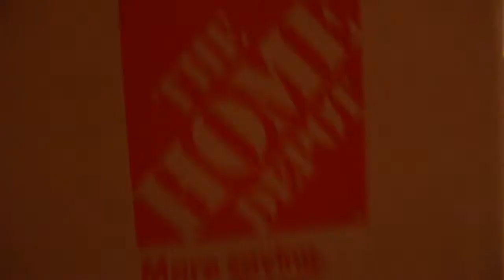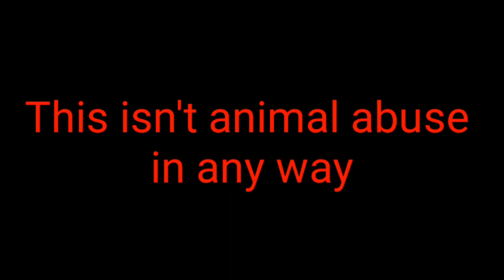SHE FLEW!! | Messing with my dog, Harley!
HEY GUYS

If you have any suggestions please coment down below, or even just say hi, i will be sure to awnser as soon as possible.

If you guys want me to start doing gaming live streams of just Q&A live streams please tell me down below.

Thanks if you made it this for in the discription, your the best.

PEACE OUT!!✌